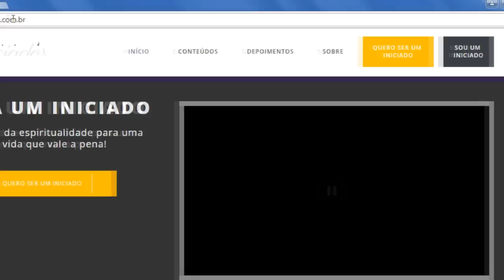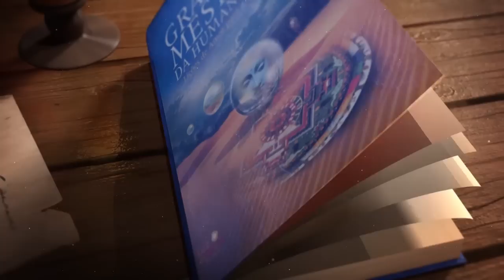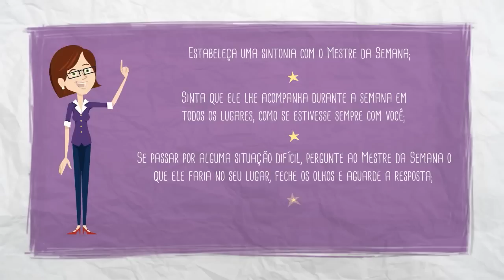Leonardo da Vinci - Descubra seu talento | Semana do Mestre